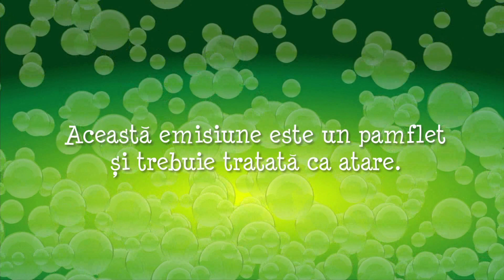Tonik Show partea 1 (20 aprilie 2012)